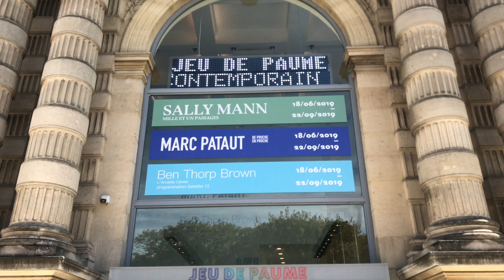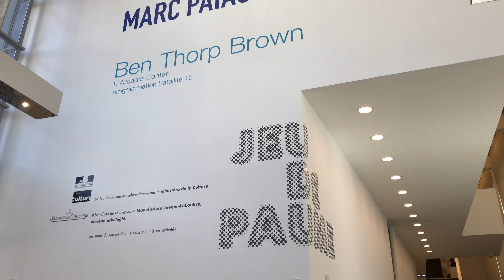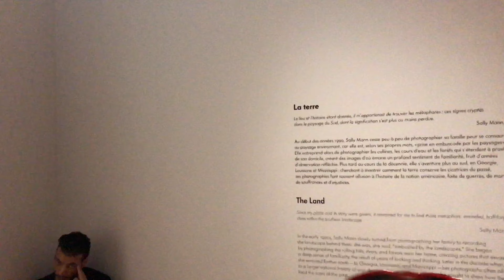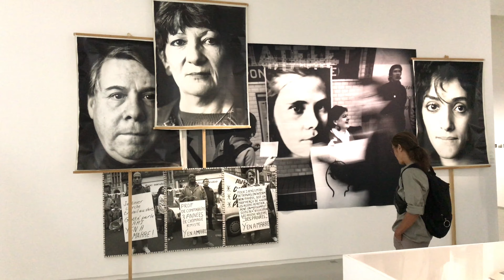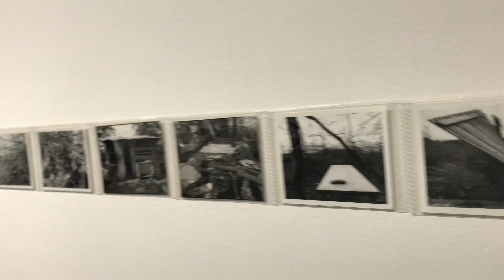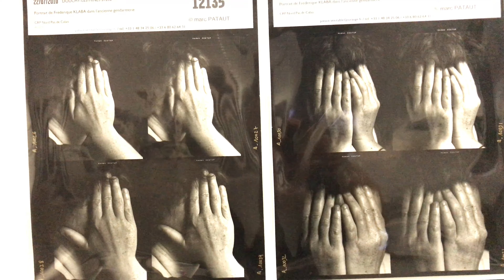EXPO "SALLY MANN" JEU DE PAUME PARIS 01/09/2019 PARIS 4K